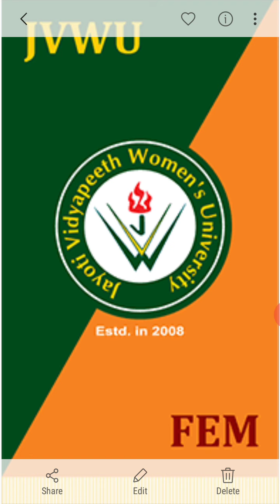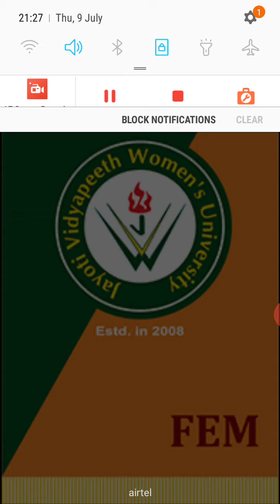JVWU Shadgunya Niti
Shadgunya Niti
Class : B.A B.Ed B.A LL.B - VI SEM